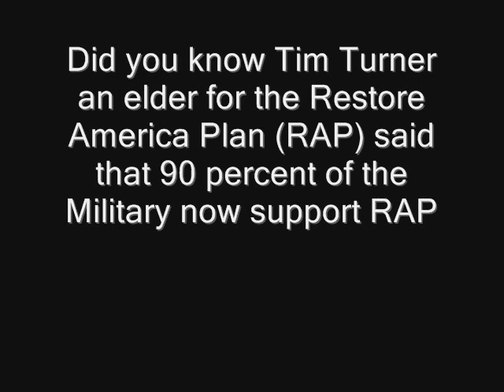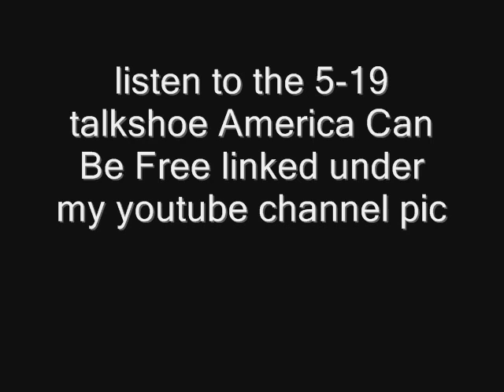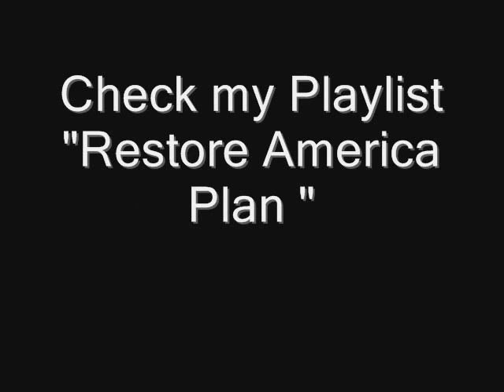2010-6-20 2-3 Legal Notice to BP & Queen of England $10,000 Trillion Lien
OMFG THIS IS HUUUUUUUUUUUUUUUGE LMAO
Restore America Plan Taking Oil Spill Action, Maritime Lien
[TYWK SCOTT HERE A RAP INSIDER JUST TOLD ME THIS IS NOT DONE BY THE RESTORE AMERICA PLAN BUT THE NAMED Charlie Miller & OTHERS IN THE ATTACHMENTS PROVIDED VIA THE PANAMA LAW LINK]
Comments from Panama Law
Executive Summary -- You will see links to three sections. The first is a fax cover sheet, the second is a comprehensive list of email addresses and the third is a Maritime Lien for Ten Quad Trillion Dollars filed against BP and the Queen of England for the oil spill damages. The documents goes on to establish acts of chemical warfare and other intrusions against the United States.
Quad Trillion -- A quad trillion is 1000 trillion dollars. This claim is for ten quad trillion. This is what the number looks like: 10,000,000,000,000,000.

Where Served -- International Court of Justice, Hague, Netherlands, Her Majesty's Treasury in London, Bank of International Settlements Basel Switzerland, International Chamber of Commerce in Paris France

What to Do -- The evil empires will try to laugh this off and sweep it under the rug. The idea is to not let them do this. Part of the document says that Obama and the USA have forfeited their rights to be in control because they did nothing thus allowing damages to continue and worse threatening lives and property around the world.

Acccess to Links and Full Article:

A big thanks to Zen Man for this article posted in my
BP Gulf Oil Spill Solutions

Wizard of Oz allegory and Movie free in